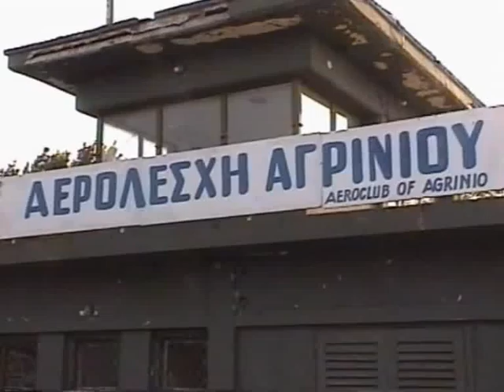Ultralight Acrobatics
Ultralight Acrobatics with Walter Mauri as pilot. Music background the Konstantin Samson's instrumental composition named "Spiral Diving" (form music project "On Air... myths and tales"). This video taken at old airport of Agrinion from local air club members. More info and music you can find